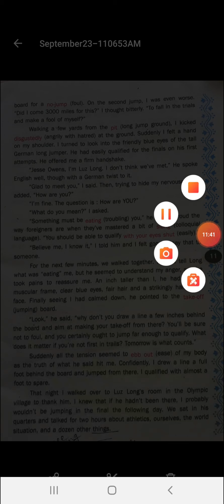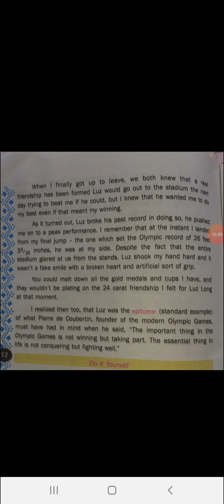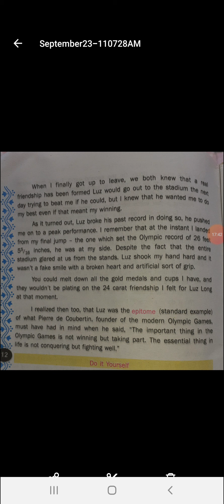11th English Flamingo unit 3